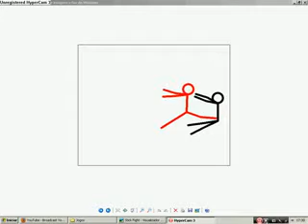Minha primeira animacao de Stick Pivot